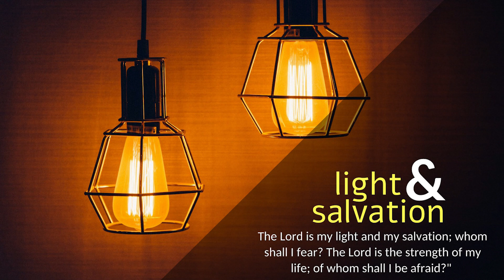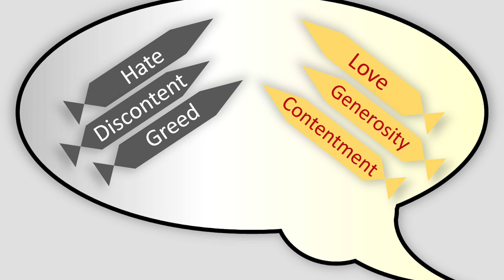CARMEL PRERAN I ತುಮ್ಚೆಮದೆಂ ಲಡಾಯ್ ಆನಿ ಝಗ್ಡೆಂ ಖಂಯ್ ಥಾವ್ನ್ ಉಬ್ಜತಾ? I 25th Sun I Year B I James 3:16-4:3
ಜಾಕೊಬ್ 3: 16-4: 3
ಜಿಂ ಕೋಣ್ ಸಮಾಧಾನ್ ಸೊಧ್ತಾತ್, ತಿಂ ಸಮಾಧಾನಾಚೆಂ ಬಿಂ ಒಂಪುನ್ ನಿತಿವಂತ್ಪಣಾಚೆಂ ಫಳಾಂ ಲುಂವ್ತಾತ್.

ಬೊವ್ ಮೊಗಾಚ್ಯಾಂನೊ, ಜಂಯ್ ಮೊಸೊರ್ ಆನಿ ಅಭಿಲಾಶಾ ಆಸಾ, ಥಂಯ್ ಅಕ್ರಮ್ ಆನಿ ಹರ‍್ಯೇಕ್ ಆಣ್ವಿ ಕರ‍್ಣಿ ಆಸಾ. ಪುಣ್ ವಯ್ರ್ ಥಾವ್ನ್ ಲಾಬ್ತಾ ತಿ ಜಾಣ್ವಾಯ್ ಪಯ್ಲ್ಯೆ ಸುವಾತೆರ್ ನಿತಳ್; ಸಾಂಗಾತಾಚ್ ಸಮಾಧಾನಾಚಿ, ಭೊಳಿ, ಸುಧಾರ‍್ಸುನ್ ವ್ಹರ‍್ತಾ ತಸಲಿ, ದಯಾಳಾಯೆನ್ ಭರ‍್ಲಲಿ, ಬರ‍್ಯಾ ಕರ‍್ಣೆಂಚೆಂ ಫಳ್ ದಿತಲಿ, ಆನಿ ಪಕ್ಶಾಪಾತ್ ಆನಿ ಕಪಟಿಪಣ್ ನಾತ್‌ಲ್ಲಿಂ. ಜಿಂ ಕೋಣ್ ಸಮಾಧಾನ್ ಸೊಧ್ತಾತ್, ತಿಂ ಸಮಾಧಾನಾಚೆಂ ಬಿಂ ಒಂಪುನ್ ನಿತಿವಂತ್ಪಣಾಚಿಂ ಫಳಾಂ ಲುಂವ್ತಾತ್. ತುಮ್ಚೆಮದೆಂ ಲಡಾಯ್ ಆನಿ ಝಗ್ಡೆಂ ಖಂಯ್ ಥಾವ್ನ್ ಉಬ್ಜತಾ? ತುಮ್ಚ್ಯಾ ಕುಡಿ-ವಿಸ್ವ್ಯಾಂಭಿತರ್ ಝುಜ್ ಮಾಂಡ್ತಲ್ಯಾ ಖೊಟ್ಯಾ ವೊಡ್ಣ್ಯಾಂಥಾವ್ನ್ ನ್ಹಯ್‌ವೆ? ತುಮಿ ಆಶೆತಾತ್ ತಿ ವಸ್ತ್ ತುಮ್ಕಾಂ ಮೆಳನಾ ದೆಕುನ್ ಖುನಿ ಕರುಂಕ್ ಸಯ್ತ್ ತುಮಿ ತಯಾರ್. ತುಮ್ಕಾಂ ಕಟೀಣ್ ಆಶಾ ಭೊಗ್ತಾ, ತರೀಪುಣ್ ತುಮಿ ಆಶೆತಾತ್ ತೆಂ ತುಮ್ಕಾಂ ಮೆಳನಾ; ತ್ಯಾ ಪಾಸತ್ ತುಮಿ ಝಗಡ್ತಾತ್ ಆನಿ ಲಡಾಯ್ ಕರ‍್ತಾತ್. ತುಮಿ ಆಶೆತಾತ್ ತೆಂ ತುಮ್ಕಾಂ ಮೆಳನಾ, ಕಿತ್ಯಾಕ್ ತುಮಿ ಮಾಗನಾಂತ್. ವಾ ತುಮಿ ಮಾಗ್ತಾತ್ ಜಾವ್ಯೆತ್, ಪುಣ್ ತುಮ್ಕಾಂ ಮೆಳನಾ, ಕಿತ್ಯಾಕ್ ತುಮ್ಚ್ಯಾ ಖುಶಾಲಾಯೆಂಕ್ ಲಾಗೊನ್ ಪಾಡ್ ಇರಾದ್ಯಾನ್ ತುಮಿ ಮಾಗ್ತಾತ್.